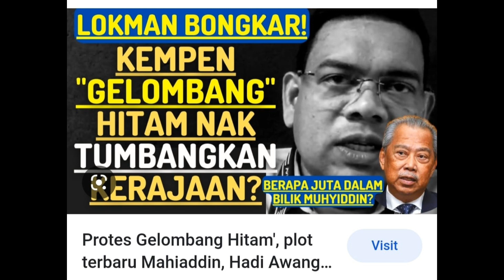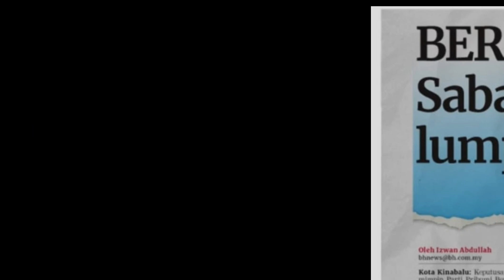Gerakan Gelombang Hitam: Langkah untuk Jatuhkan Anwar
Kita perlu beringat,  bahawa Perikatan National  tak akan berhenti dari berusaha untuk jatuhkan kerajaan  Anwar dengan apa cara sekali pun. Usaha untuk jatuhkan kerajaan Anwar  merupakan satu usaha yang  lakukan secara berterusan.   Bermula dengan langkah Tropicana,  di teruskan dengan langkah Jakarta dan kini gerakan  gelombang hitam. Mereka tak akan berhenti sehingga kerajaan Anwar berjaya di tumbangkan.
Kita bimbang, berapa lama agak nya kerajaan Anwar boleh bertahan jika di serang secara berterusan. Bagaimana agak nya jika terdapat segelintir MP yang jadikan parlimen sebagai bursa saham untuk jual beli MP. Dengan duit yg mereka miliki, Tak mustahil katak katak politik akan kembali melompat untuk jatuhkan kerajaan Anwar.
Semoga kerajaan perpaduan Anwar boleh bertahan sehingga pru 16  dan segala salah laku pemimpin PN berjaya di bongkar satu persatu.
Mari lah sama sama kita berdoa semoga Allah selamatkan kerajaan Anwar dari di jatuhkan oleh  pengkhianatan katak katak politik negara.